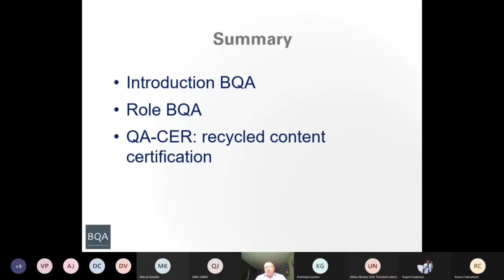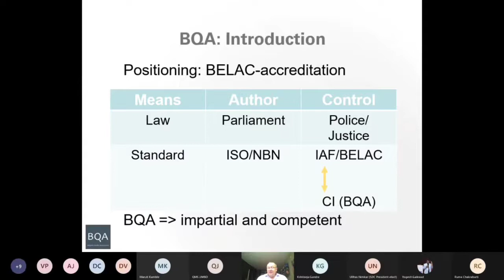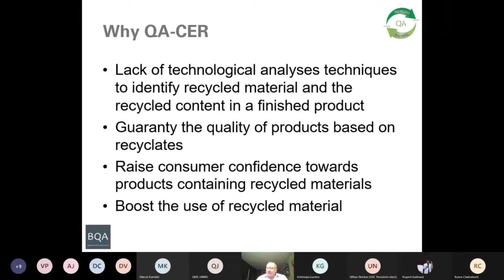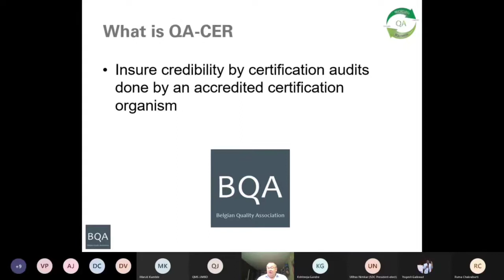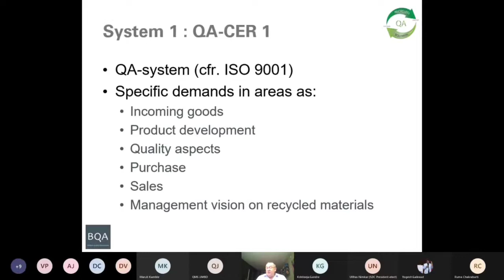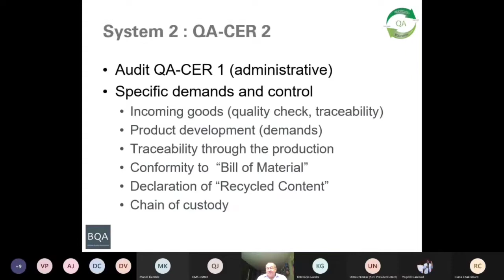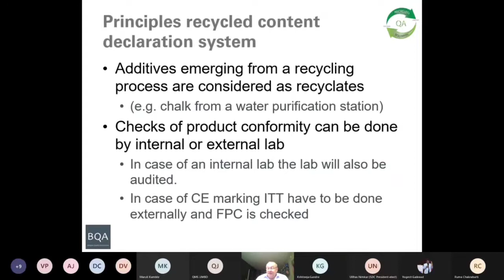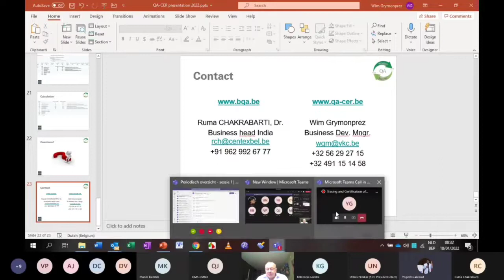Tracing and Certification of Recycled Material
The SDC International along with CentexBel have partnered to organise a webinar on ‘Tracing and certification of recycled material for waste free ocean by QACER method. QA-CER assures the quality system related to the recycling process and use of recycled materials. Both the recycled content and the quality of the end product are addressed in order to support the principle of sustainability. In 2013 QA-CER published the requirements for certification.

The speaker for the webinar is :

Mr Wim Grymonprez : Manager New Business Developments Plastics

His field of expertise is plastics and composites along the entire value chain, including design for and from recycling, processing, business development and recycling.